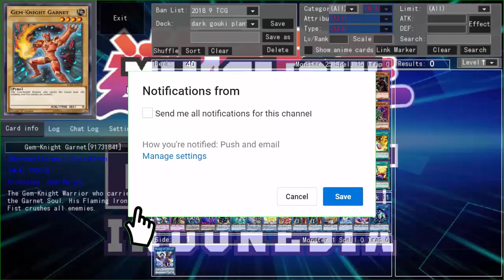MAU SUMMON? GAK BISA. SPELL/TRAP? KENA NEGATE. KOMBO FULL LOCKDOWN DARK DINO WARRIOR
Di video kali ini, Firewall Dragon lagi-lagi jadi korban. Mulai dari Armageddon Knight sampai Predaplant memanfaatkan Firewall Dragon untuk bisa langsung terbang ke Field. Gak cuma itu, Full Power Rhongomyniad juga bakal membuat lawan gak bisa memanggil satu pun monster, yang mereka lakukan cuma set, set, dan set aja. Belum cukup sampai di situ, Overtex Qualtus siap menerjang Spell/Trap lawan atau bahkan Ultimate Conductor Tyranno siap melahan semua monster lawan. Fairy Tale Snow yang bersemayam Graveyard pun siap melahap seandainya lawan berhasil memanggil monster.